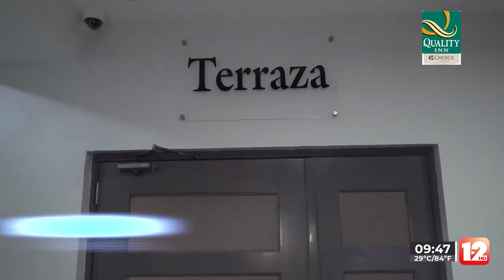ABRAZANDO LA VIDA │27 JULIO DEL 2022